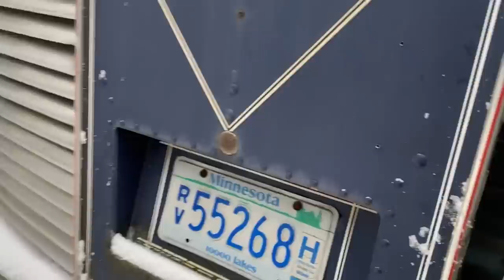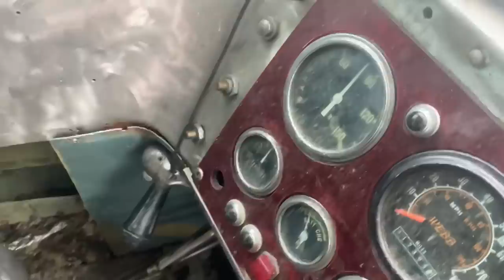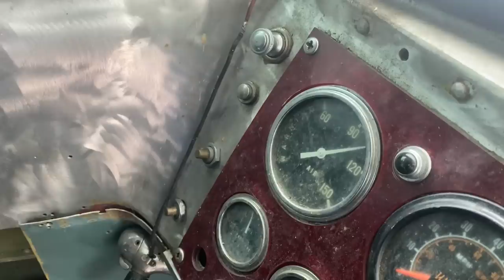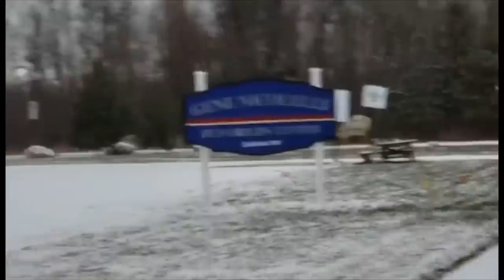Day 2 silversides bus rescue Minnesota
Day two of this bus rescue.  Bringing back a detroit diesel that’s been sleeping for over a decade and digging it out of the deep holes the bus had sunk into.  1st start of the detroit diesel and working out the braking and air systems to get the bus ready for the road.